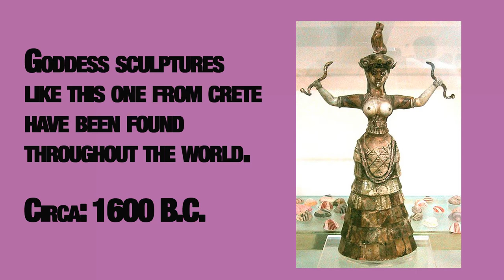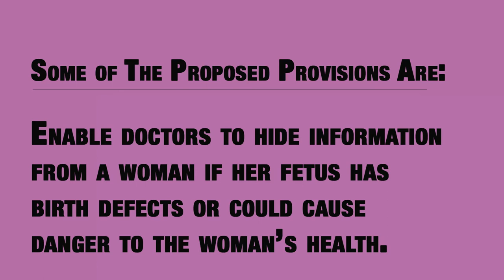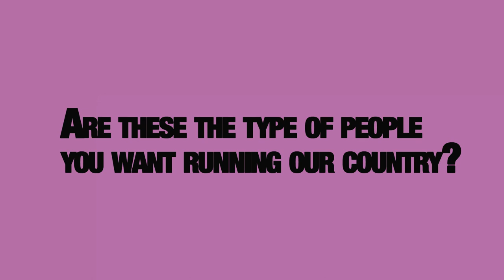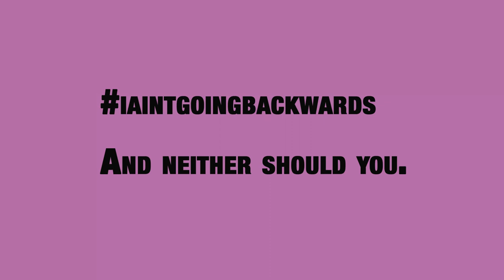I Ain't Going Backwards Baby - Extended Version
Dear YouTube, We have the rights to use all the material in this video.

Writer/director/editor: Alexandra MacArthur
Cinematographer: Alice Millar

Featuring: Anna Suzuki, Emily Schorr Lesnick, Amanda Prasow, Angela "Asa Lovechild" Arnold, and Latesha Thomas.

Graphic attribution:

All photos of government officials are public domain.

Snake Goddess

Information:

Goddess Religions:

When God Was a Woman by Merlin Stone

Law that would allow doctors to hide information from their patients about their pregnancy:

Enforced ultra sounds:

Ryan wants to pursue this on the Federal level.

Personhood Amendment:

Considered in the following states. Keeps getting rejected when brought to the public for voting.

And it's being considered in all of these states.

Alabama
Montana
North Dakota
Oklahoma
Virgina
Iowa
Georgia
Mississippi